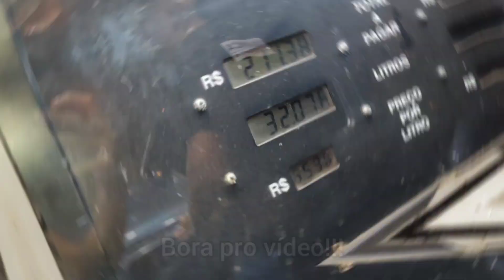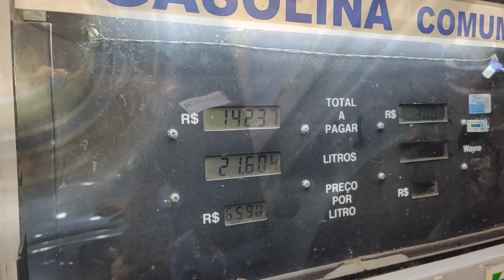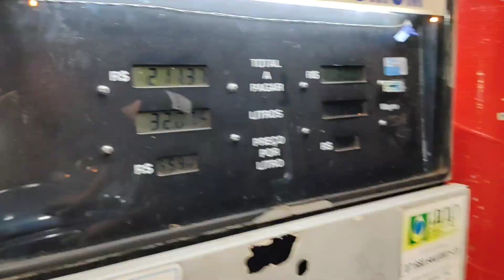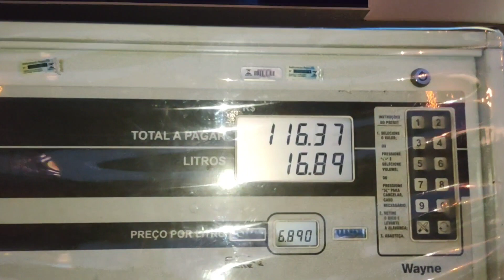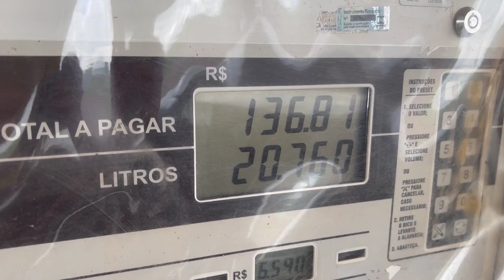CONSUMO DO MEU FUSCA COM INJEÇÃO DE KOMBI !!!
No vídeo de hoje fizemos a média de consumo do meu Fusca ano 1986, motor 1600 original com a injeção eletrônica da Kombi !!! Me surpreendi pois ele fez uma média muito boa!! Rodamos quase 1300 km com ele e tiramos essa média! espero que vocês gostem!!

Para envios, esta é a minha caixa postal:
JULIA NORBIATO